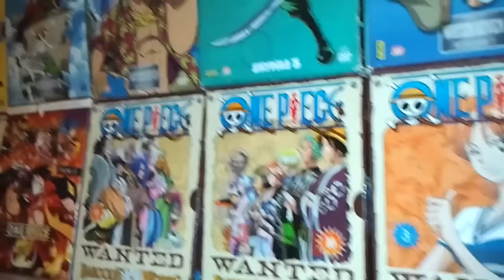Review One Piece Scan 808 - Quel Calamité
oui elle est longue, les prochaine feront dans le 25 min comme un anime, mais c'est que y as une hypothèse sur Une des calamité qui serait un Sabreur digne de ce nom